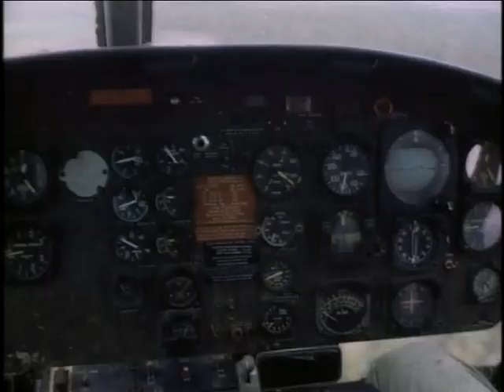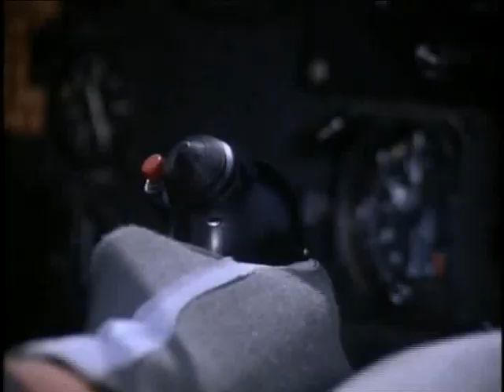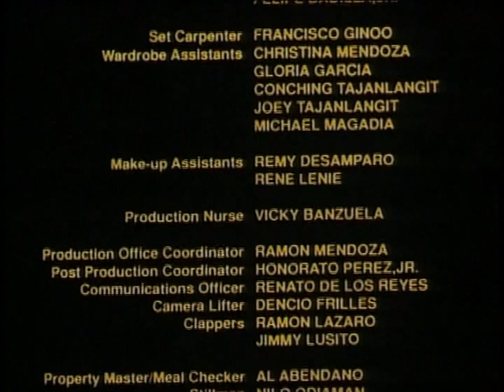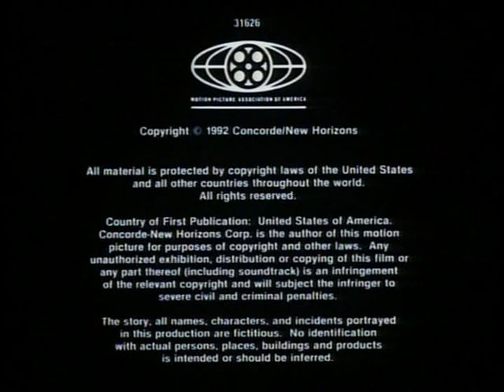FIREHAWK (1993) |Full Movie|Martin Kove|Director : Cirio H. Santiago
During a daring mission in Vietnam, a helicopter squadron is downed. While the soldiers try to escape capture by the Viet Cong, clues that the helicopter was sabotaged lead to brutal infighting, as they search for the traitor among them.